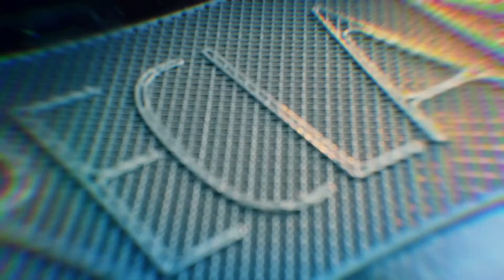Reclame - Destaques da Semana (07/2021)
Será que vem DR por aí?

Enquanto a equipe do Reclame se resolve com a nossa apresentadora Bruna Calmon, se liga nos destaques do programa desta quinta-feira!

Vamos mostrar os bastidores da campanha criada pela DPZ&T que celebra os 100 anos da Nestlé no Brasil! Por meio do conceito "Alimentando um Futuro Melhor", a campanha reforça os propósitos e a resiliência da marca ao longo do centenário que marcou gerações de brasileiros.

Você ainda confere tudo sobre o PerifaLions, um projeto independente que surgiu para conectar alunos de comunicação da periferia com o mercado publicitário.

E, é claro, não pode faltar a nossa queridinha Seleção Reclame, com os melhores filmes selecionados para você!

Temos um encontro marcado nesta quinta-feira às 17h no Multishow! Te esperamos lá!

REPRISES: sexta – 05h15 | sábado – 08h30 e 15h30 | segunda – 07h30 | terça – 05h15⠀